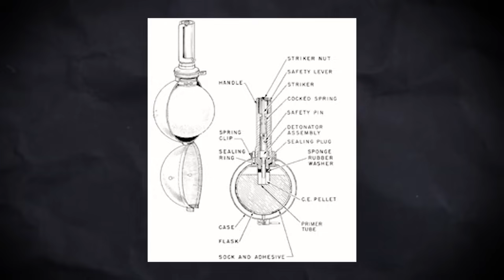5 armas ineficientes y hasta ridículas de la historia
En este video conoceremos  armas curiosas que a veces resultaron poco prácticas e ineficaces, mostrando cómo la ingeniería militar ha caído en terrenos extravagantes. Acompañame a conocer estas  extrañas armas de la historia.